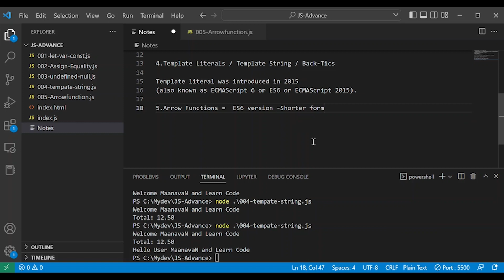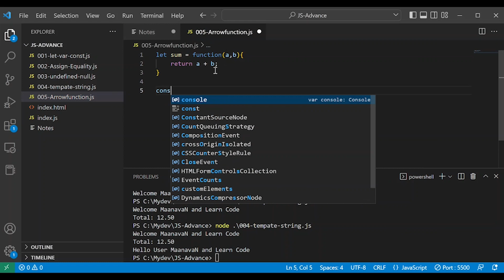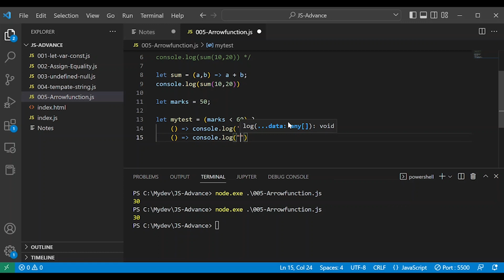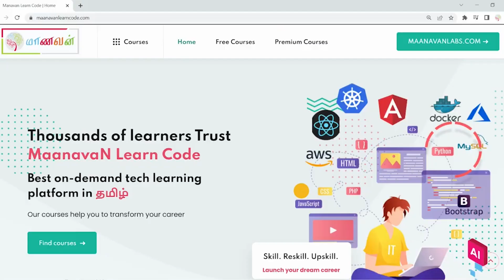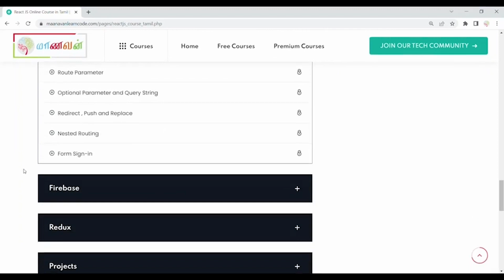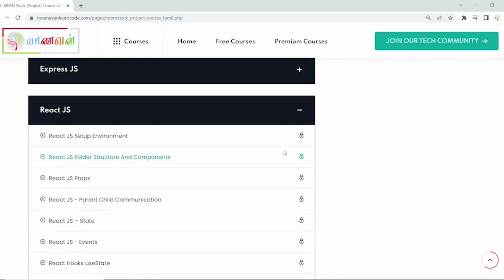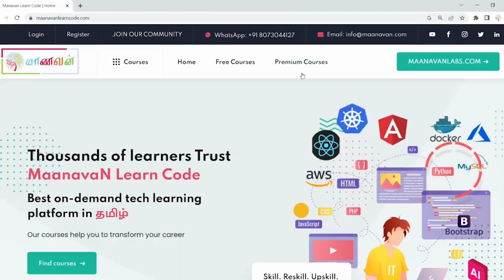Arrow Function | JavaScript Tamil Tutorial | Full Stack Development Course in Tamil